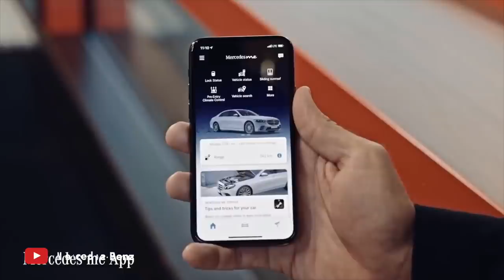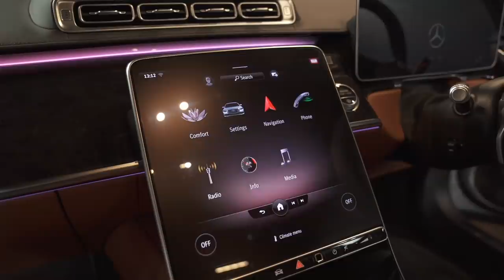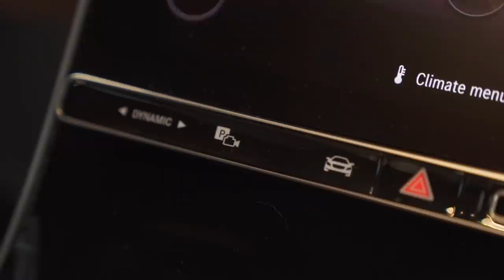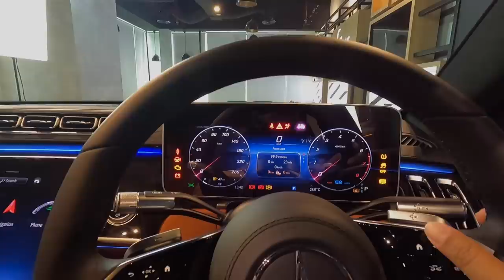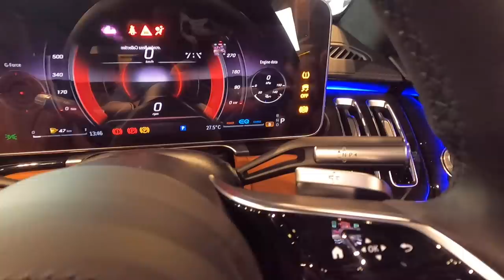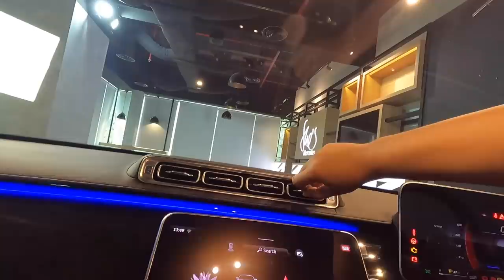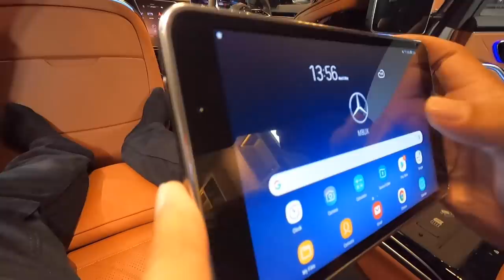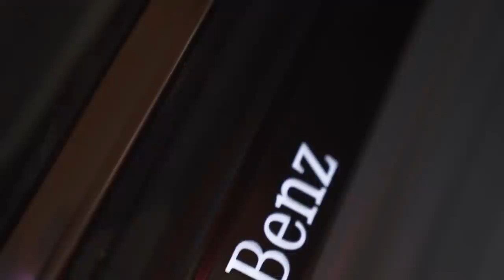Mercedes-Benz S 450 | BELUM JADI BOS KALAU BELUM PUNYA S-CLASS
Bos-bos sekarang sudah pada berbahagia karena sudah ada S-Class versi APM Indonesia. Nonton video ini sampai habis agar kita semua bahagia.